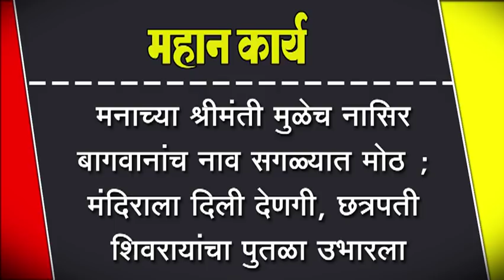मनाच्या श्रीमंती मुळेच नासिर बागवानांच नाव सगळ्यात मोठ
मनाच्या श्रीमंती मुळेच नासिर बागवानांच नाव सगळ्यात मोठ ; मंदिराला दिली देणगी, छत्रपती शिवरायांचा पुतळा उभारला